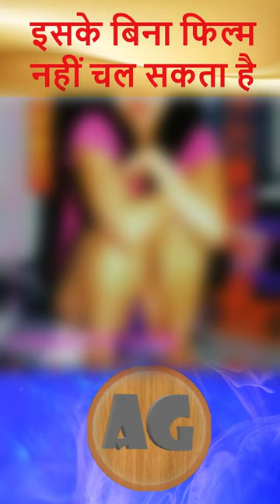Central Board of FILM Certification @amazinggyan1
The Central Board of Film Certification is a statutory film-certification body in the Ministry of Information and Broadcasting of the Government of India.
Films are certified in four categories which are (U), (U/A), (A) and (S). CBFC is a board under the ministry of I&B which provides necessary certifications to films.